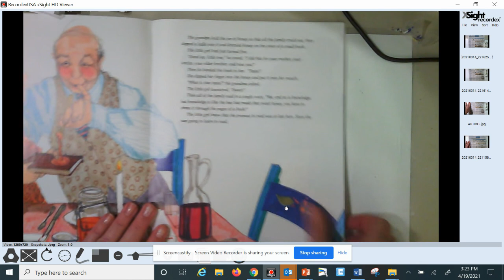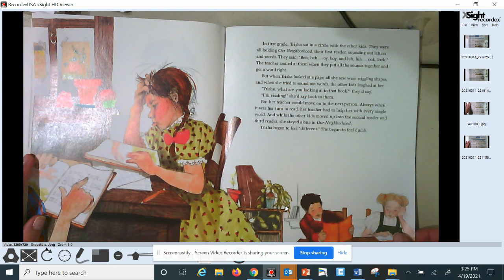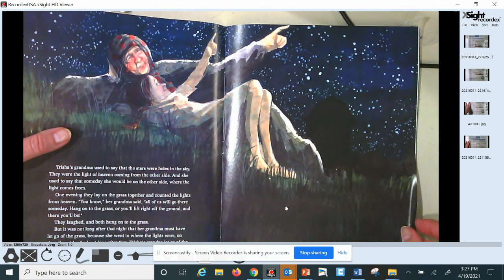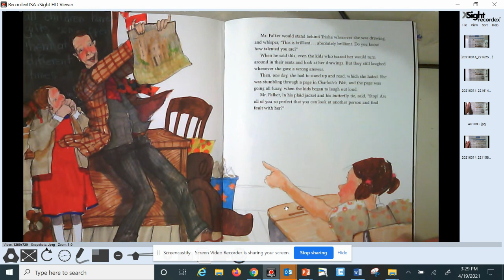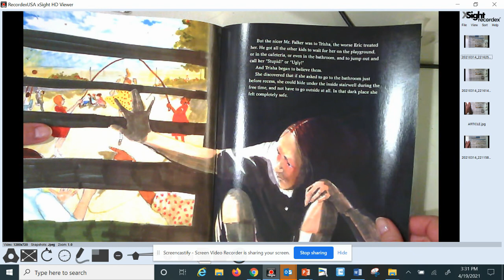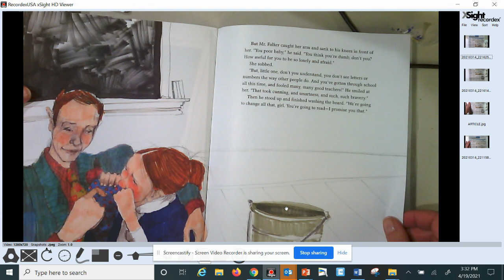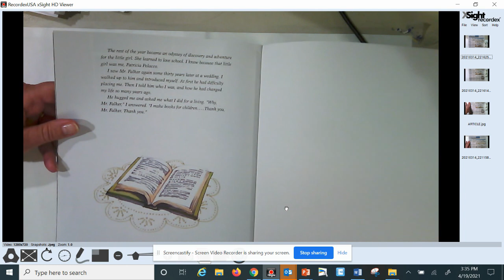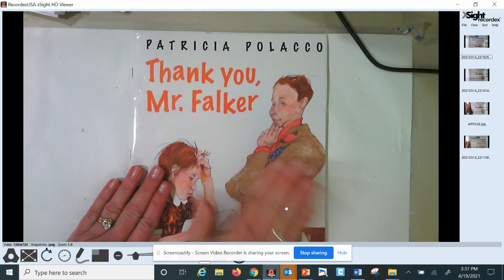Historical Fiction- An Example